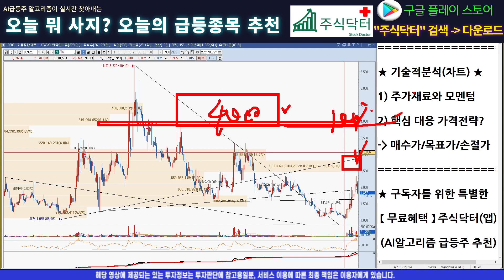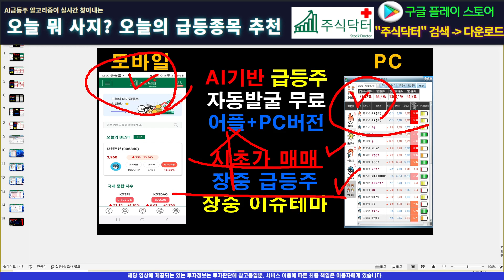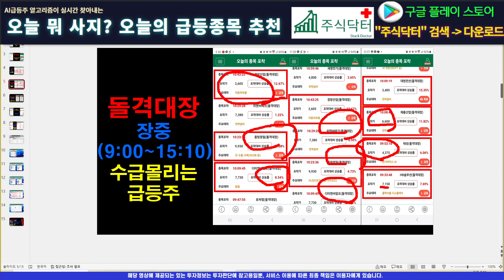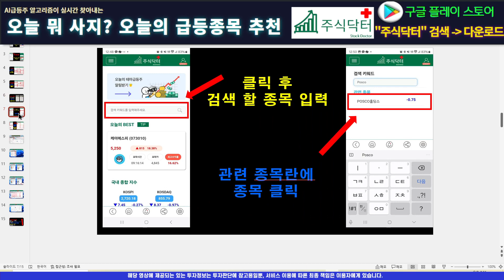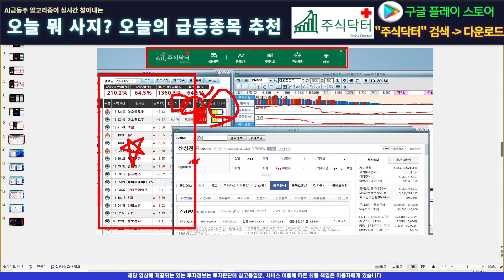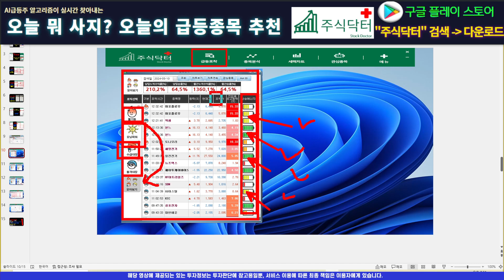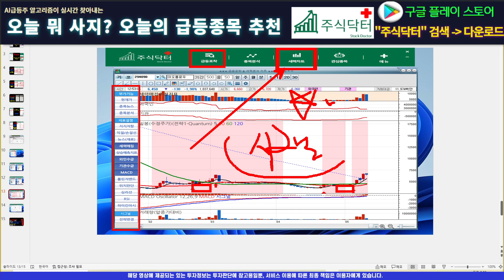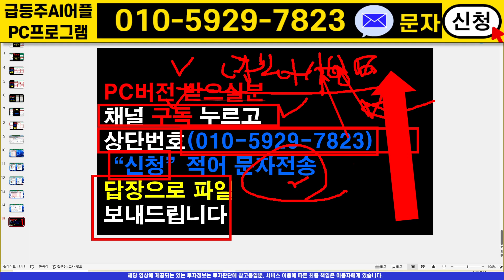[주식]sdn - 수익이 간절하다면 반드시 필수 시청! 이 영상 보신분들은 모두 수익 100%날겁니다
실시간 구독자소통 카톡방 투자정보 텔레그램